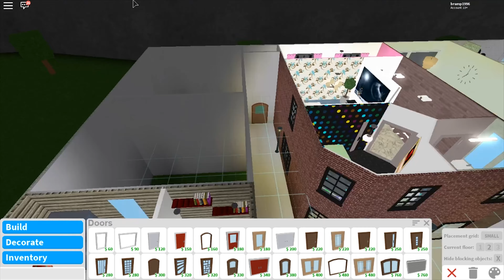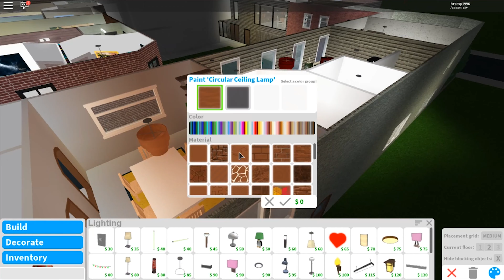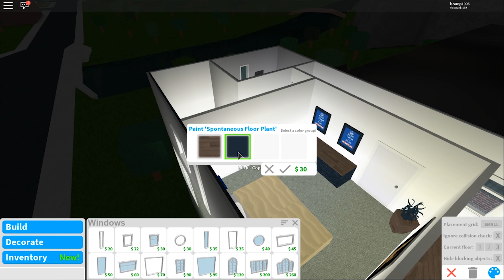Building A Tiny Town! #12 Roblox - Bloxburg